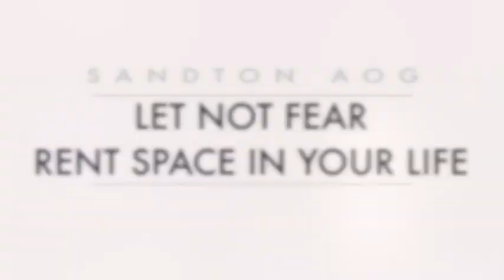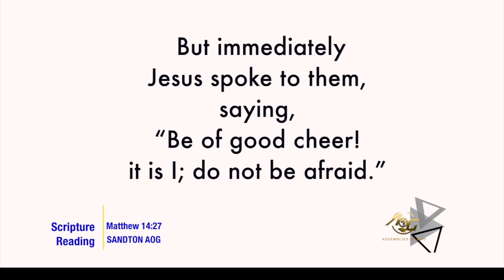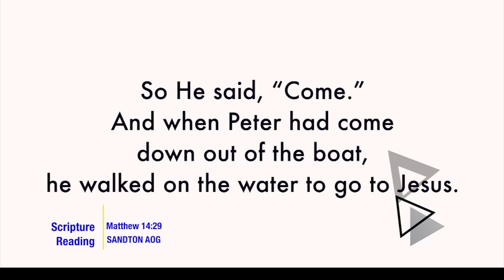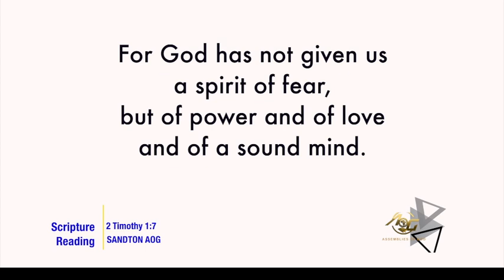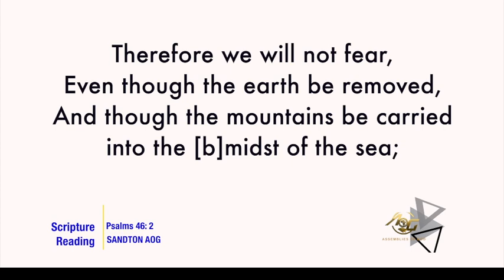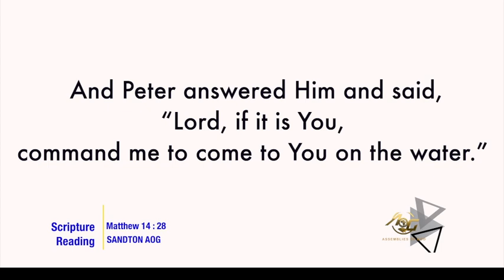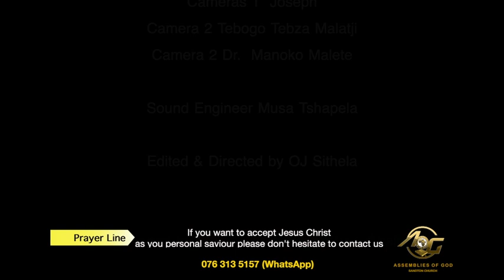Friday Devotion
Apostle Khuls Mtsetfwa speaks on " Let not Fear Rent Space in your life"